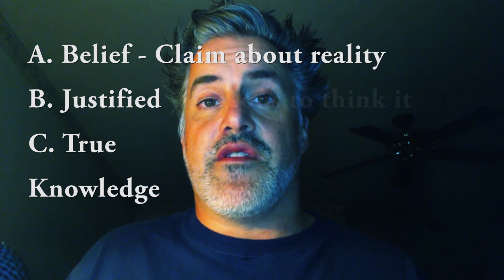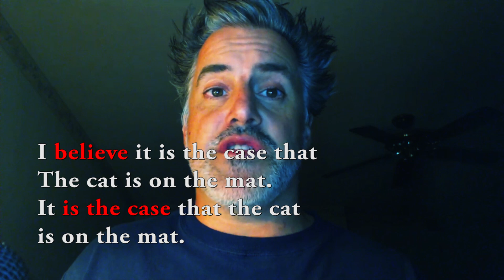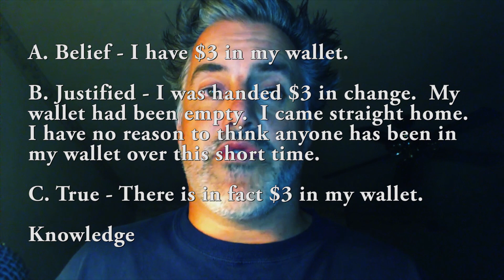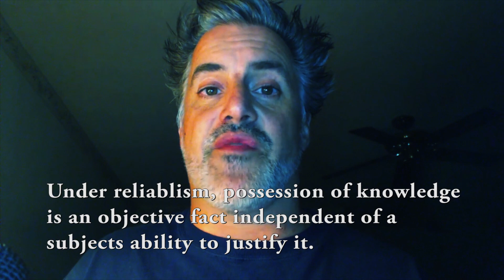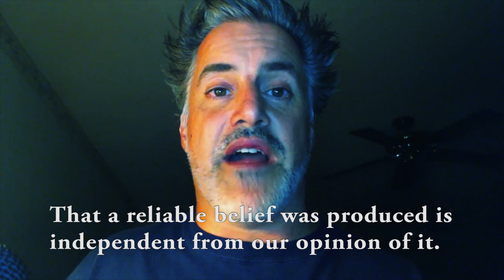Justified True Belief vs. Reliabilism: Theories of Knowledge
Why not justified true belief (JTB) as a definition of knowledge?  This is a brief rundown of my thoughts on what JTB offers, why I find it deficient, and what I prefer as an alternative definition for knowledge.  Sorry Plato and helllooo Mr. Gettier!

My "why not" series is not intended as an exhaustive meal but rather a bite-sized appetizer introducing discussion.

Two great sources for more on Gettier counterexamples and the problems with JTB: